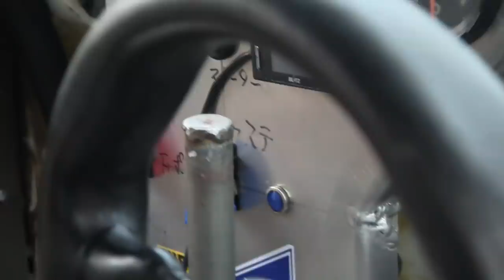51年前のDatsun Sunnyをミドシップに改造！？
昭和43年型の、とってもレアな日産 サニー4ドアセダンをミドシップのモンスターマシンに改造したらどうなっちゃうかという話。
700kgの車体に280ps！
ちゃんと走るのかなぁｗ